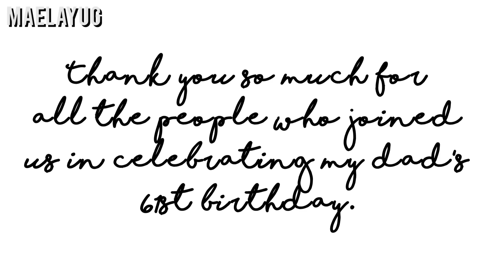I SURPRISED MY DAD ON HIS BIRTHDAY | MAE LAYUG 2019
This day was a very special day to me and my dad. It has been my dream ever since to give him a surprise birthday party and my heart is truly happy because, we made it.

Thank you so much for the team who helped me achieve this dream. Thank you Amuel for doing my dad's birthday video. Amuel and his team are just starting out in the industry and I am grateful that they did a really good job in making the video. If you are interested in hiring Amuel and his team, you may reach him

Thank you to my nephew, Karl and his team for preparing songs for my dad's birthday. Their band is so good. They are also starting in the industry, I hope you can check their band. They also have their own youtube channel where they cover songs. Please check them out:

Thank you so much everyone, God bless!

Hola Muggles! WATCH IN HD! 💁

So, yeah. 💁

Nicolas Heidlas
IKSON